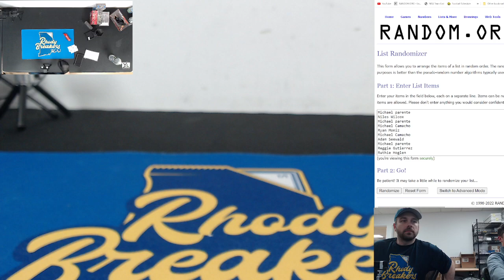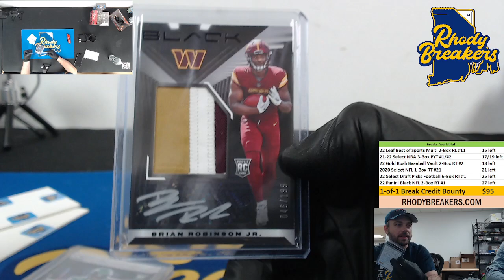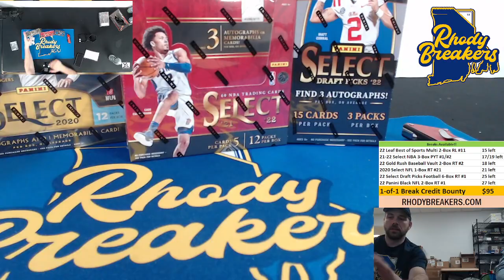2022 NFL Black PYT #1 and PYT #2 Giveaways!